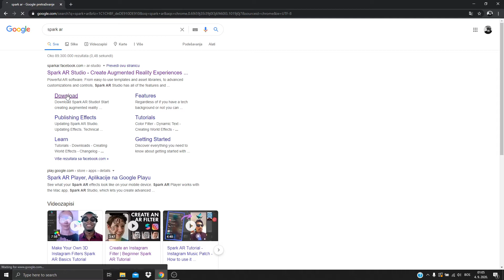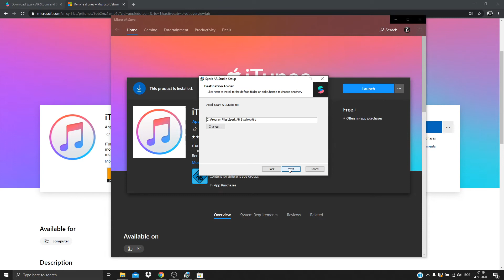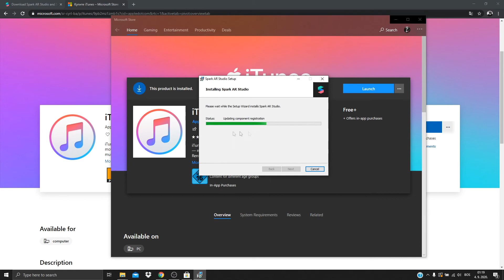How to Install Spark AR Studio on Windows 10 (Make your own Instagram filters!)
How to make instagram filters on windows 10? In this video I show you how you can install Spark AR on Windows 10.